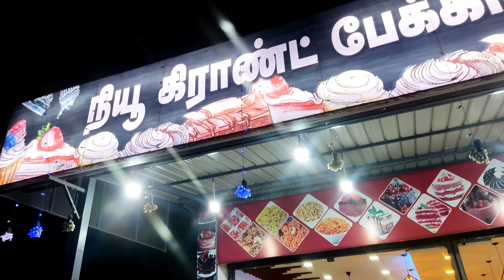💔last video🙁இனி என் தம்பி📸 விடியோவில் வரமாட்டான்😱what is the reason ❓❓பருத்தி அறுவடை /PANNAIthottam💫